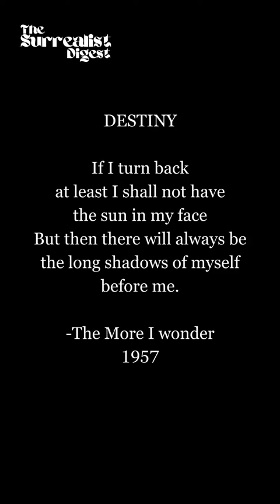Kay Sage (1898-1963)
Katherine Linn Sage (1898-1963), commonly known as Kay Sage, was an American Surrealist artist and poet active from 1936 to 1963. She was associated with the Golden Age and Post-War periods of Surrealism and gained recognition for her artistic works, which often featured surreal architectural themes.